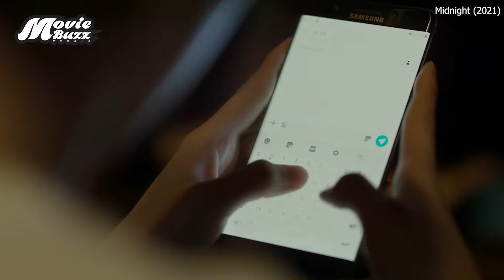বাচ্চারা এই সিনেমা থেকে দূরে থাকো | Midnight (2021) Movie Explained in Bangla